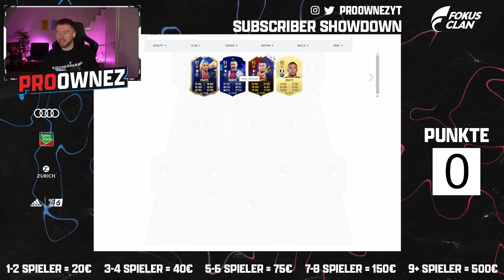RIP!! Die HÄRTESTE DISCARD CHALLENGE im STREAM 🔥🔥 FIFA 21 DISCARD BATTLE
Der DREAMS X REALITY Drop ist am 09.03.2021 um 12 Uhr ☁️ die Klamotten sind limitiert und werden nur an diesem Tag zu kaufen sein! Damit jedoch möglichst viele von euch die Chance haben etwas von unserer ersten Kollektion abzubekommen arbeiten wir bei dieser Kollektion mit Vorbestellungen. Sobald die Bestellungen bei uns eingegangen sind wird die Produktion eurer Pieces gestartet. Nach ca 5 Wochen werden eure Klamotten an euch versendet 📦 in den Kommentaren auf Instagam verlosen wir early access Codes um schon vor dem Drop auf der Seite bestellen zu können